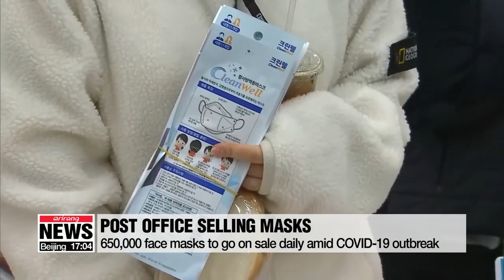Post Office to sell 650,000 face masks amid COVID-19 outbreak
우체국, 2일 오전 11시부터 마스크 판매…"가격 1매당 1천원"

You may have found it difficult to buy a mask in recent weeks, here in South Korea,... as the coronavirus outbreak has caused a supply shock for protective face masks.
According to the science ministry, post offices nationwide will begin selling them on Monday, at 11 am, in most areas of the country,... on the island of Jeju, sales will begin at 5PM due to the time it takes for the masks to get there.
Post Offices that normally open in the afternoon will sell the masks from 2PM.
The price has been set at 5 thousand won or roughly four dollars for a pack of five face masks.
But supplies are limited to 650-thousand packs a day,... so you can only buy one pack.